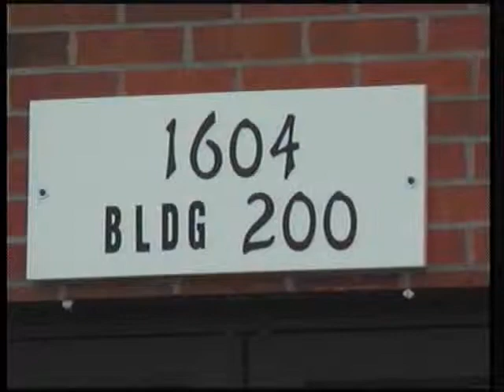Senior center gets new home